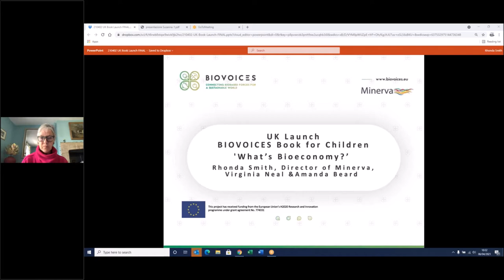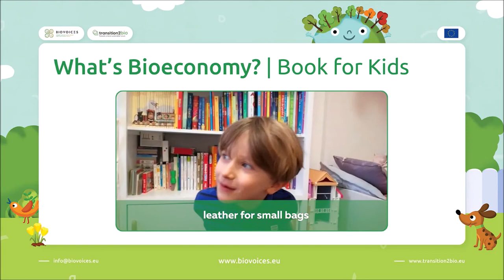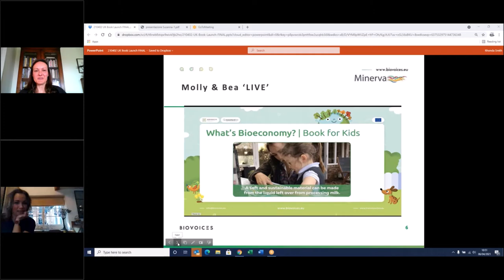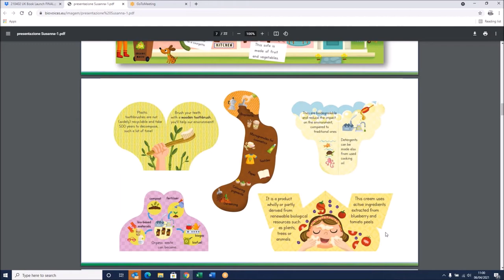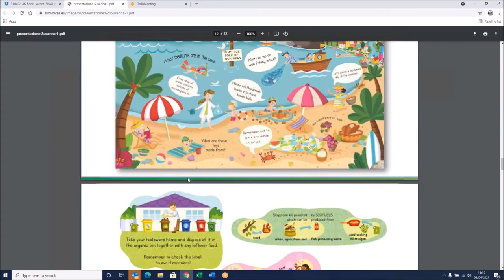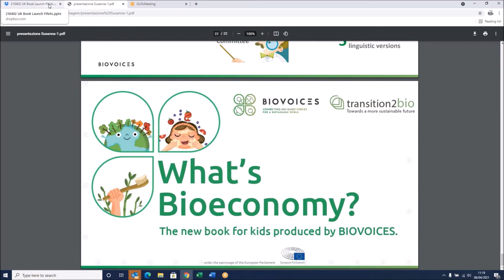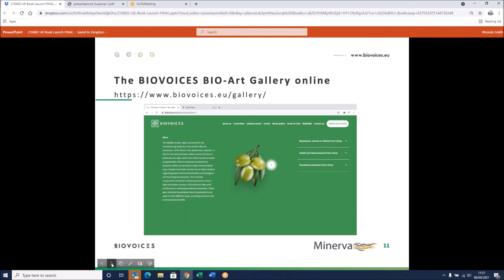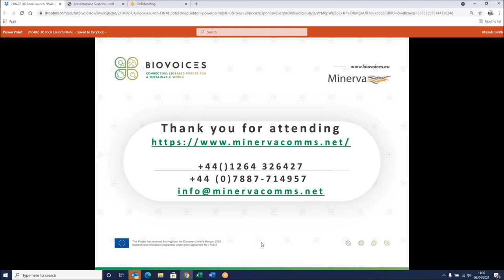UK Book launch of the BIOVOICES book for children 'What's Bioeconomy?'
The online launch of the BIOVOICES book for children 'What's Bioeconomy?'  providing an introduction to the bioeconomy, the content and format of the book and its availability.